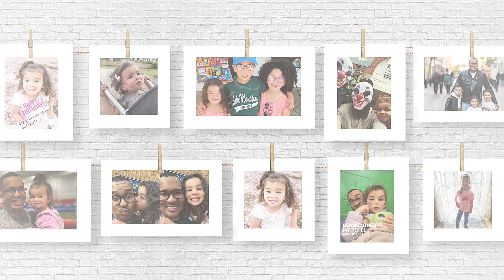Birthday Surprise from Dad to Daughter